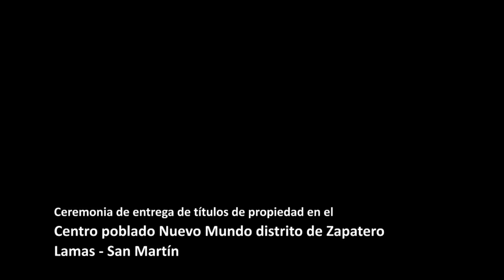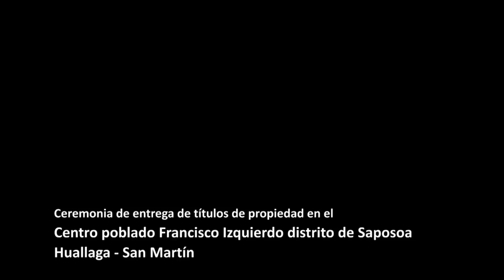Más de 700 familias de región San Martín se convirtieron en propietarias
Un total de 784 familias de las provincias de Lamas y Huallaga de la región San Martín, recibieron sus títulos de propiedad y con ello, accederán a los beneficios de la formalización.

En la provincia de Lamas se entregó 547 títulos de propiedad en beneficio de las familias que viven en los distritos de Lamas, Alonso de Alvarado, Barranquita, Caynarachi, Cuñumbuqui, Pinto Recodo, Rumisapa, San Roque de Cumbaza, Shanao, Tabalosos y Zapatero.

La actividad se realizó en el centro poblado de Nuevo Mundo del distrito de Zapatero.

El lunes 29 de octubre, se realizó la entrega de 237 títulos de propiedad en beneficio de los sectores de Saposoa Primer Cuartel, Saposoa Segundo Cuartel, Francisco Izquierdo, y los distritos de Sacanche y Pasarraya, pertenecientes a la provincia de Huallaga.

La actividad se desarrolló en la losa deportiva del CentroPoblado Francisco Izquierdo Ríos ubicado en Saposoa.

El evento contó con la presencia del director de la oficina de Coordinación Descentralizada de COFOPRI (OCD), Víctor Crisólogo Galván, el jefe zonal de COFOPRI San Martín, Quinto Juan Salinas Dávila, además Martín Martínez Pérez, de la Dirección Nacional de Vivienda del Ministerio de Vivienda, Construcción y Saneamiento.

La entrega de los títulos de propiedad a los beneficiarios representa la culminación de la formalización de los predios que ocupan, habiendo cumplido con todos los procedimientos que acreditan sus propiedades.

Con la tenencia de los títulos de propiedad, las familias tendrán acceso a créditos bancarios con la finalidad de mejorar o ampliar sus viviendas, emprender algún negocio, que conlleve a una mejor calidad de vida; además de tener acceso a los diferentes programas sociales que brinda el Estado.

De agosto del 2011 a la fecha, en la región San Martín, se ha inscrito, 3 mil 513 títulos de propiedad en los Registros Públicos, representando ello, la incorporación de estas familias a una economía formal de inclusión social. De esta manera se generan condiciones para que las entidades públicas y privadas, ejecuten proyectos de desarrollo en beneficio de sus localidades.